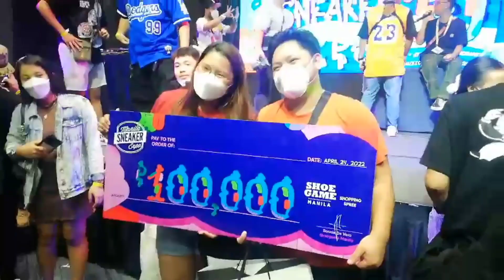Ez Mil LIVE Mala Wish 107.5 ang Performance sa MANILA SNEAKER EXPO 10 // Sya Pala ang Nanalo ng 100K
Ang Maswerteng Pinalad Na manalo sa reffle ng MSE10, ang Ang Electrifying Performance video clip ni Ez Mil.let's Go!